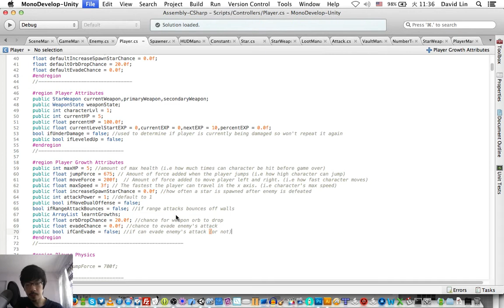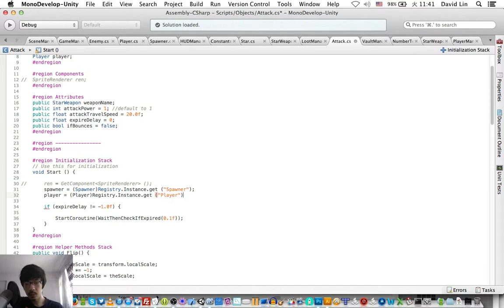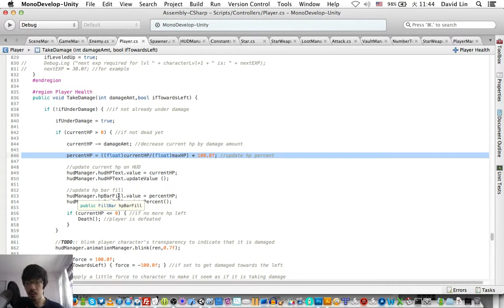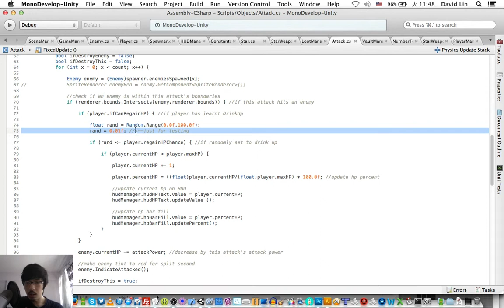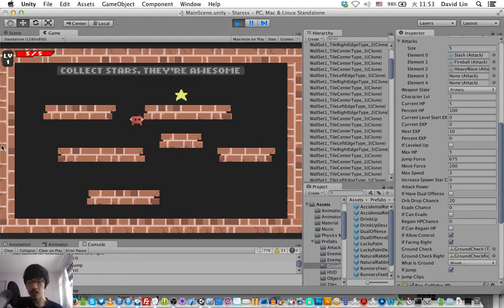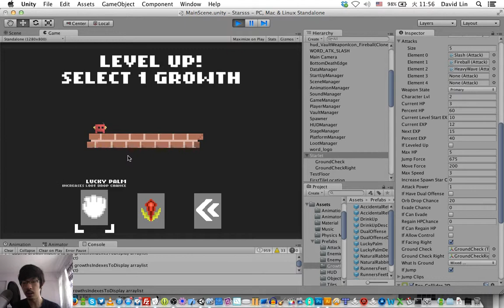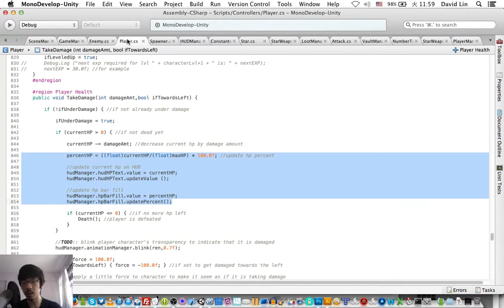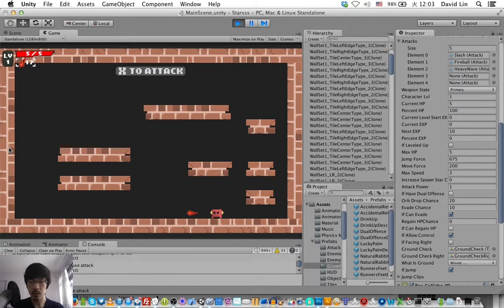Starsss - New Character Growths IV